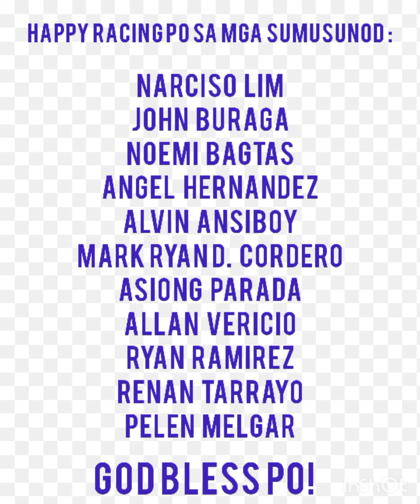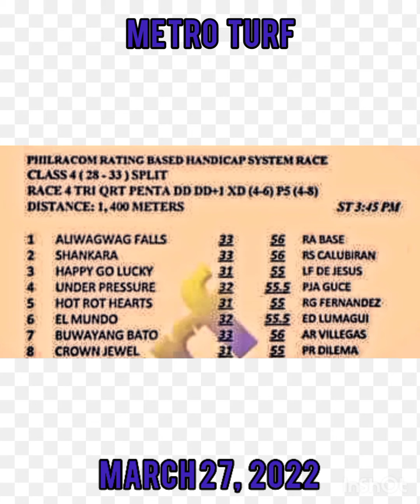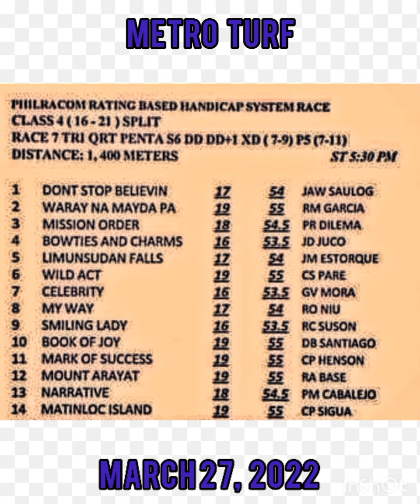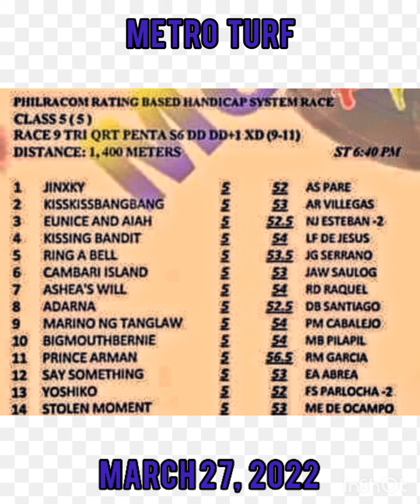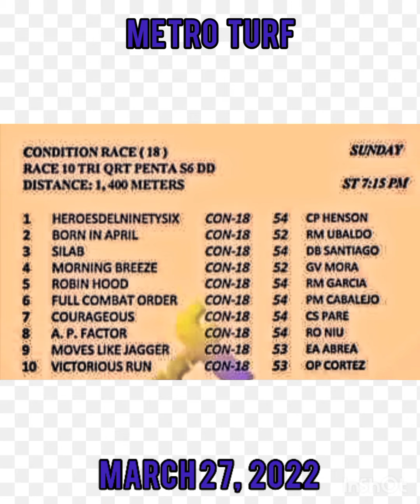Ka Patok -- Karera Tips & Guide Metro turf (MMTCI) March 27, 2022